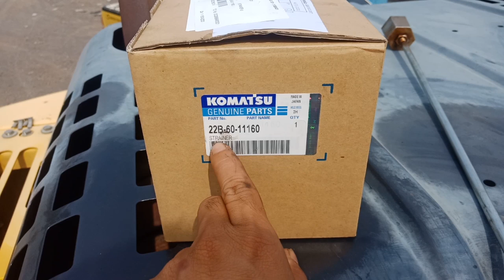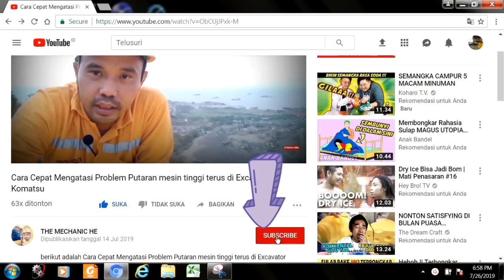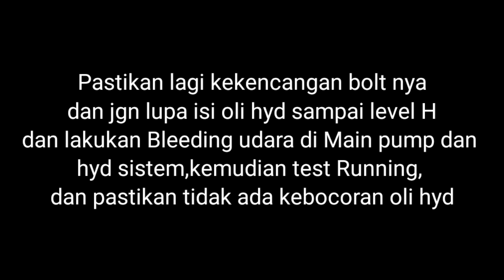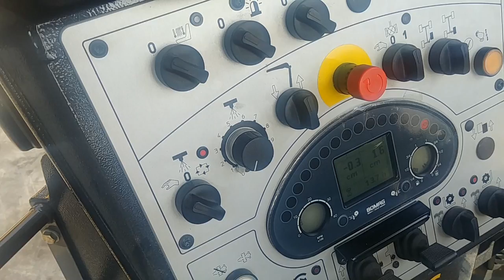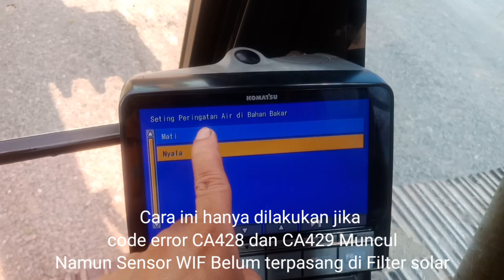Cara mengganti Strainer Hydraulic tank PC200 Excavator komatsu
Langsung Download dan INSTALL Aplikasi UT CONNECT di SMARTPHONE Anda Nikmati Kecanggihan dan Kemudahannya

Nanti saya Share Cara Registrasi dan Cara Penggunaanya... ☕☕☕☕☕☕☕☕☕ Salam Alat Berat

Langsung Download dan INSTALL Aplikasi UT CONNECT di SMARTPHONE Anda Nikmati Kecanggihan dan Kemudahannya Makintau atau

Berikut saya share bagaimana mengganti Strainer Hydraulic tank PC200 Excavator komatsu
Penggantian Strainer Hydraulic tank hanya dilakukan saat mengganti oli hydrolik